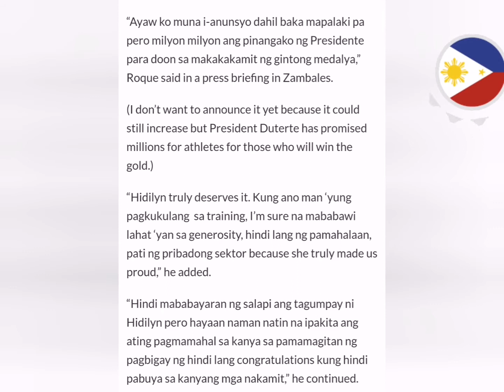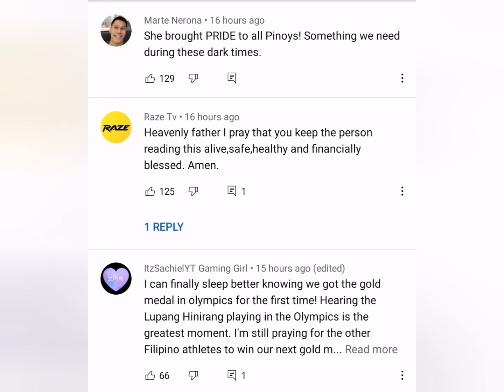HIDILYN DIAZ GOLDEN LIFT | FIRST - EVER FILIPINO GOLD MEDALIST| OLYMPICS TOKYO 2020